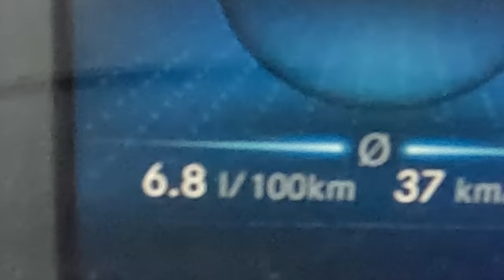NEW Mercedes Citan II Tourer 2022 [1.5 110 CDI 95HP] | POV Test Drive #1055 Joe Black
Car: Mercedes-Benz Citan II Tourer 1.5 110 CDI 95HP 2022

0:00 Intro
0:09 Walk-around and interior
1:38 Casual driving
5:06 Tunnel
5:31 Casual driving
8:54 Highway
10:12 Casual driving
11:21 Bumpy road
12:25 City drive
13:29 Engine view
13:47 Fuel Consumption

Engine: 1.5L Diesel 4-cylinders
Displacement (cc): 1461
Power: 70 kW/95 hp
Torque: 260 Nm
Transmission: 6-speed manual
Traction: FWD ( Front-Wheel Drive )

Acceleration (0–100 km/h): 15,5 s.

Fuel Tank Capacity: 54L
Total Range: 1102 km
Weight: 1636 Kg
Cargo Space: N/A
Model: 2022
Base Price: 16.790 EUR

Driver: Joe Black
Video: GoPro Hero 10 Black / Sony a6300 + Sigma 16mm f1.4
Audio: Zoom H2n (recorder) & Roland CS-10EM (binaural microphones)
Edit: MacBook Pro / Final cut Pro X